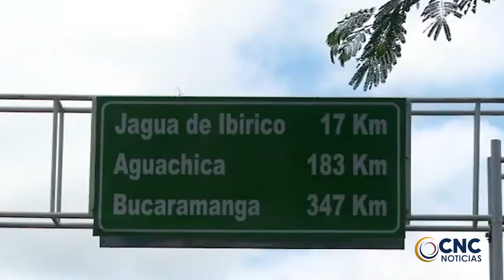DESARTICULAN DOS BANDAS EN LA JAGUA DE IBIRICO